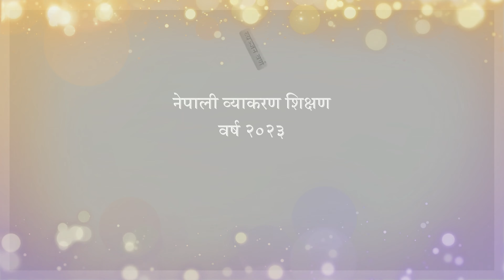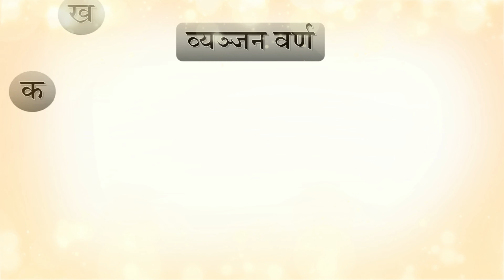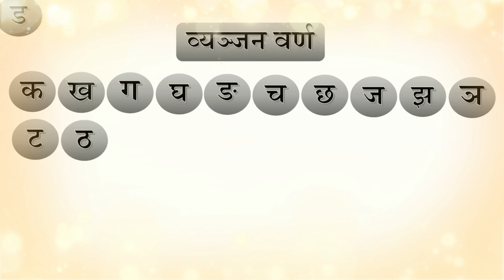Nepali Alphabet ka kha ga gha nga cha chha ja jha Lesson: 50 नेपाली वर्णमाला व्यञ्जन वर्ण पाठ: ५०